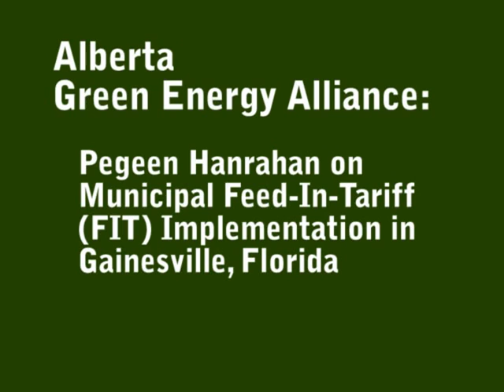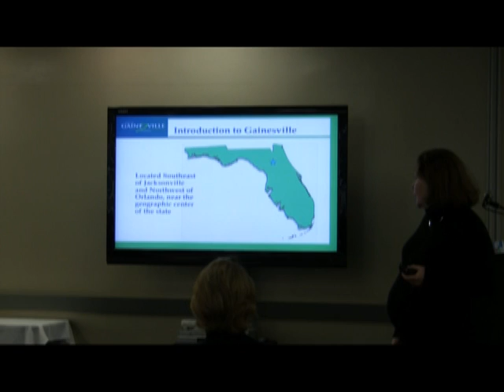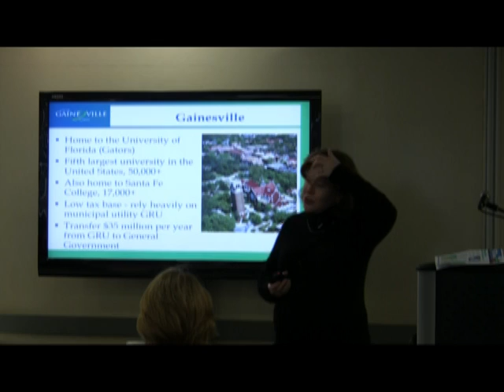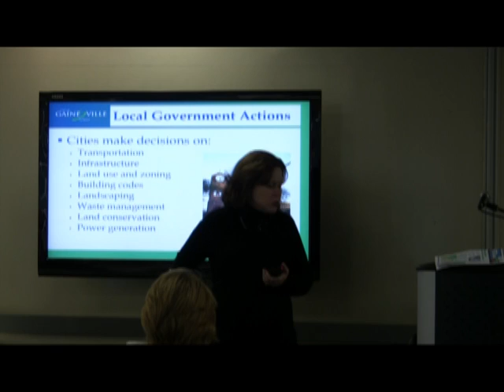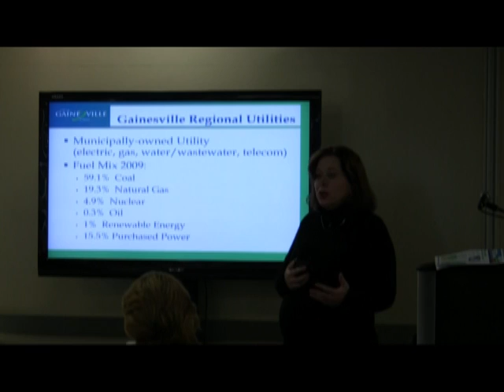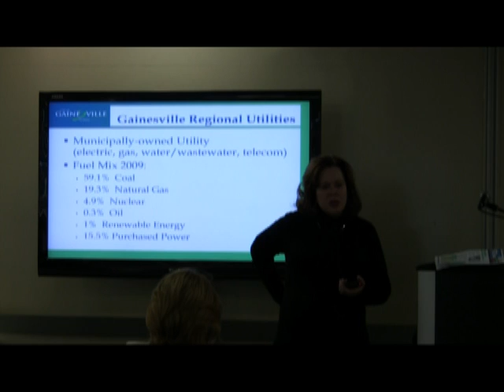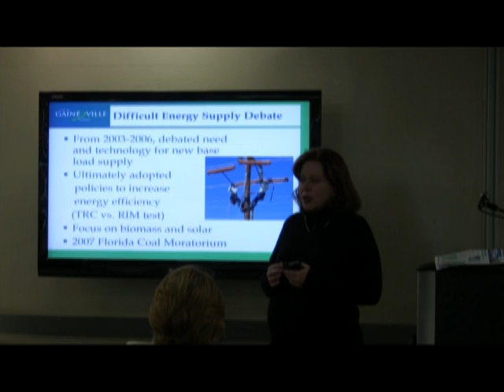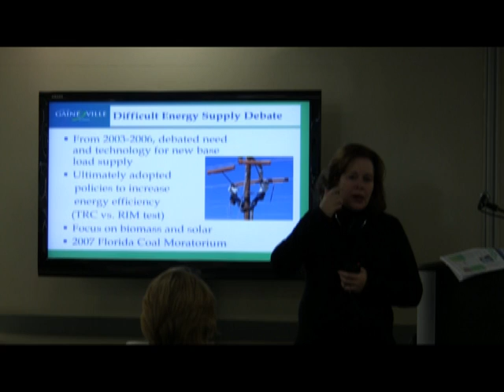Pegeen Hanrahan (1 of 5): Alberta Green Energy Alliance December Meeting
Keynote speech by Pegeen Hanrahan, former mayor of Gainesville, Florida.  Gainesville was the first municipality in the United States to implement a feed-in-tariff (FIT).  Pegeen discusses the motivation for the FIT and the numerous benefits for the residents of the city.